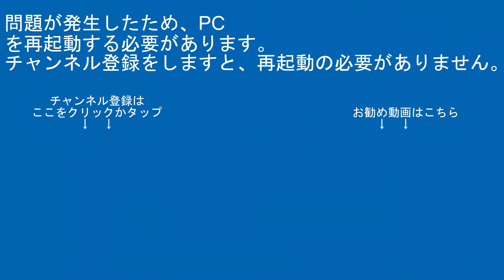大宮入場配給EF81-134+115系N33編成上尾〜宮原間